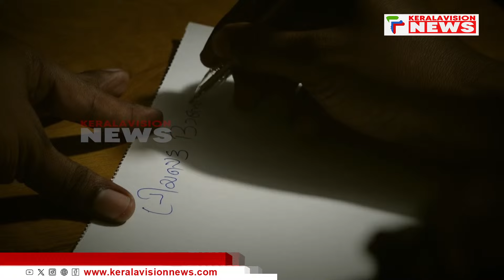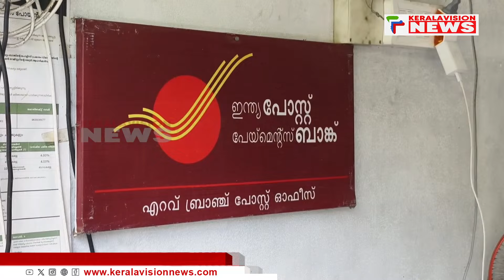പ്രിയപ്പെട്ട പോസ്റ്റ്മാൻമാർക്കായി ഹൃദയം കൊണ്ട് എഴുതിയ കത്തുവാർത്ത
About COA